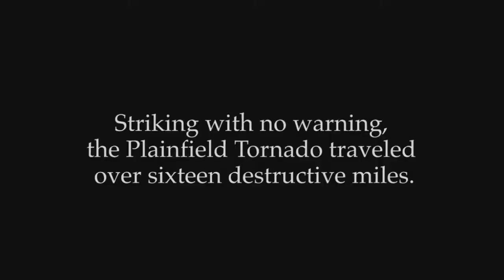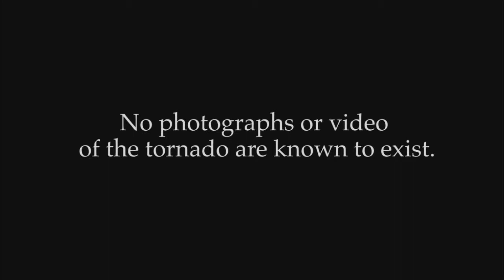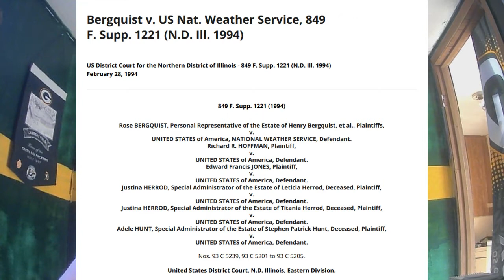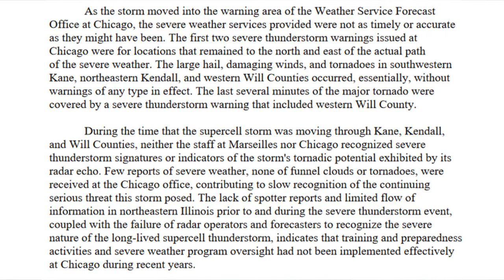They Had No Warning | 1990 Plainfield F5 Tornado (Tornado Tales)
One of the most controversial tornadoes in modern history. An F5 tornado that was never warned until after it was over.

On this edition of Tornado Tales, we will be discussing the 1990 Plainfield F5 tornado.

Also, prepare yourself. This is gonna be a heated episode.

*Currently my most upvoted video ever on my channel.